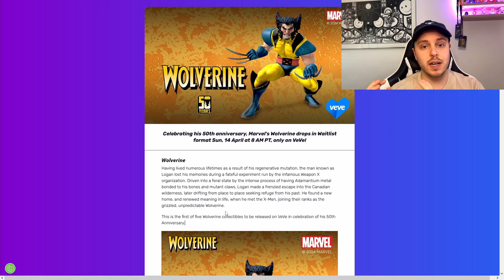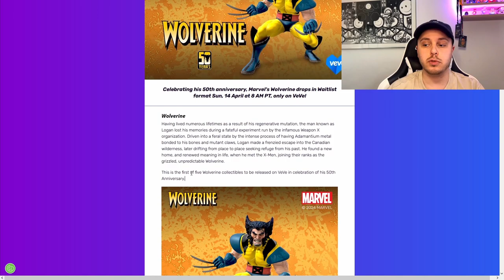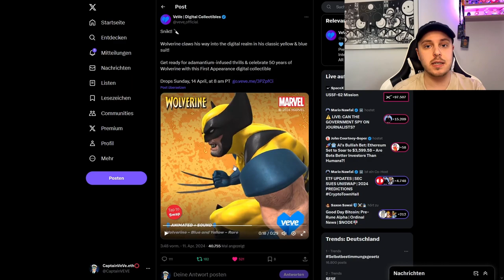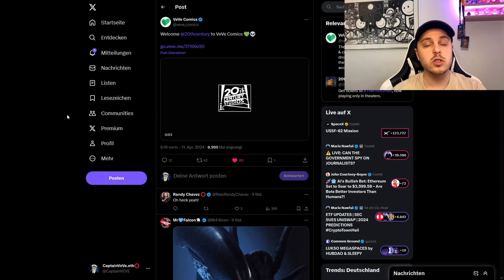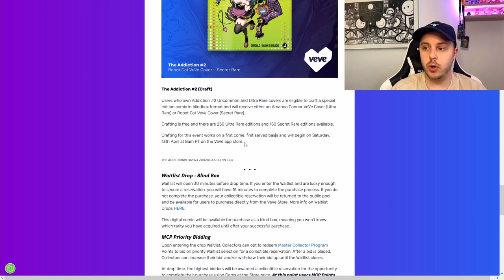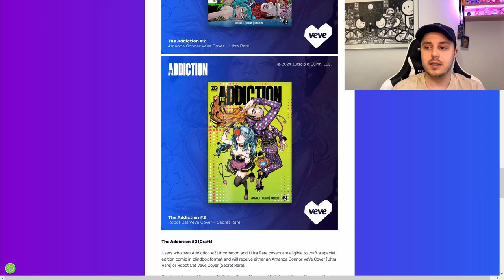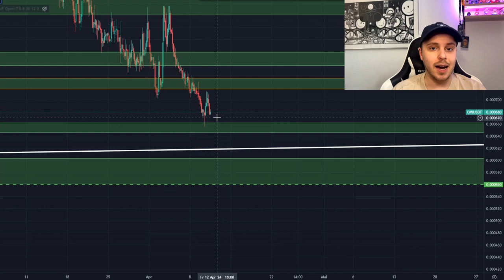ERST der Anfang von mehr Wolverine NFT Drops! | VeVe deutsch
↪️ Wolverine erscheint in den kommenden Wochen auf der VeVe App das erste mal als NFT und es werden noch weitere folgen!